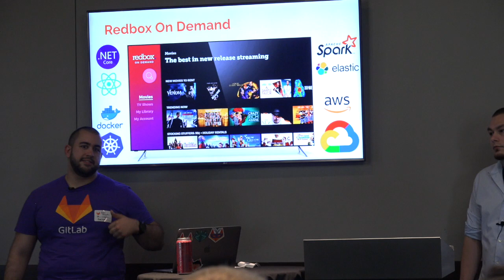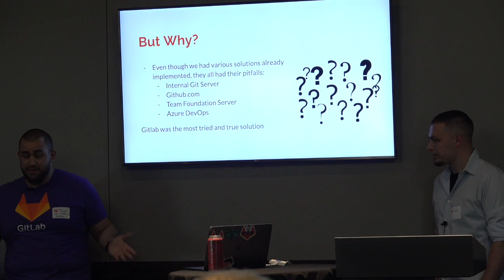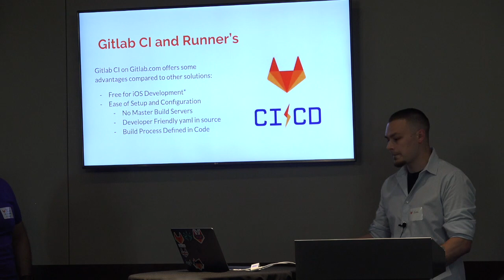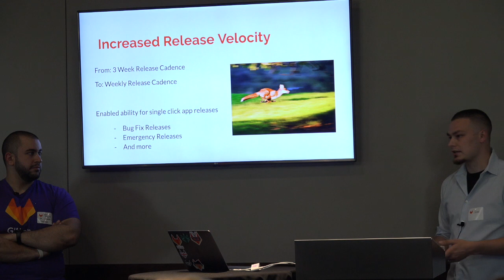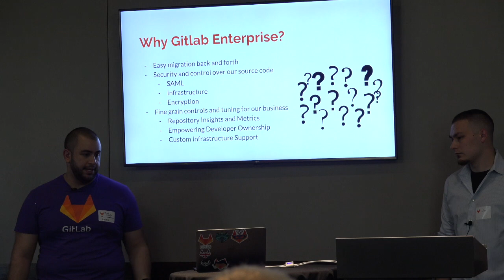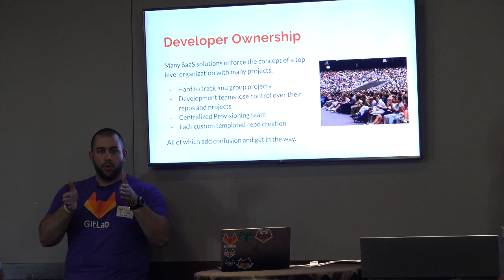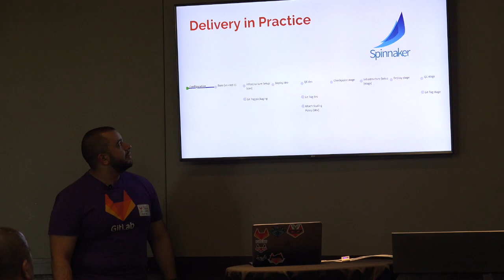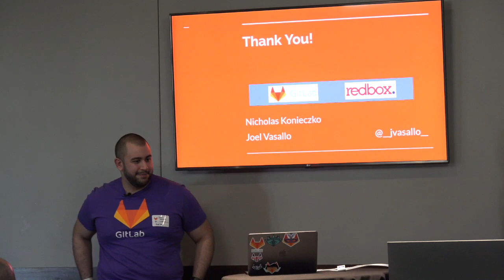RedBox uses GitLab to "deliver software like a fox"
RedBox's Joel Vasallo and Nicholas Konieczko detail how they "deliver software like a fox" using GitLab during our Connect event in Chicago